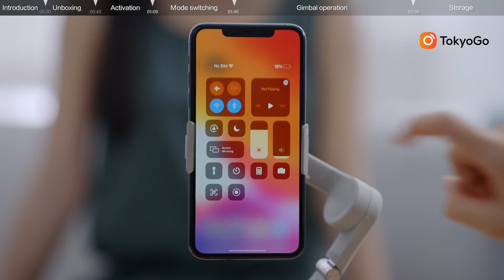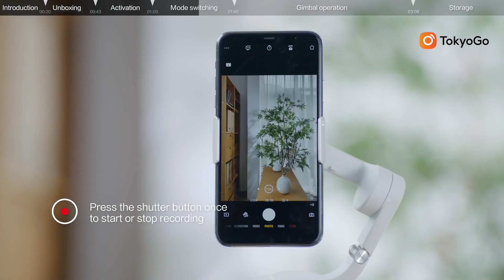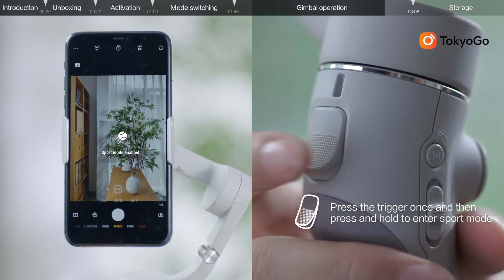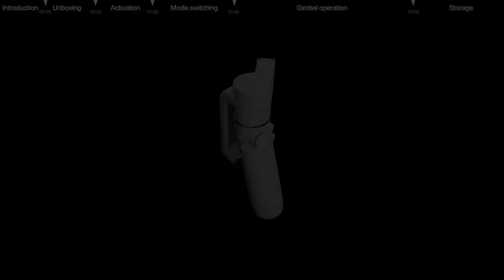Hướng dẫn sử dụng DJI OM5 cho người mới bắt đầu | Tokyo Camera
➥ Phụ kiện dành cho tất cả các thiết bị bạn mong muốn:
TOKYO CAMERA ĐÀ NẴNG Địa chỉ: 66 Nguyễn Văn Linh, Q. Hải Châu, TP. Đà Nẵng
TOKYO CAMERA SÀI GÒN Địa chỉ: 520 Lý Thái Tổ, P. 10, Q. 10, TP. HCM